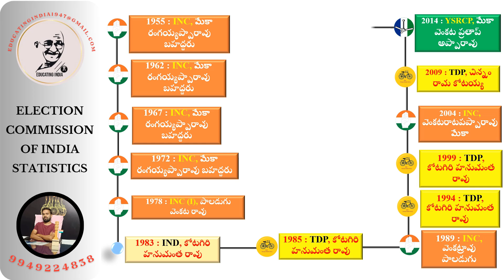నూజివీడు అసెంబ్లీ నియోజకవర్గం||కృష్ణా జిల్లా||ఆంధ్రప్రదేశ్ జనరల్ ఎలక్షన్స్||ELECTION COMMISSION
political news in ap
political news live telugu
political news update
politics
politics of planned development class 12
politics movie
politics plus one important questions
politics song
politics nokoriba bondhu
politics +1
politics news
politics movie hindi south indian
politics status
elections
elections in telangana 2023
elections in telangana 2023 telugu live
election news
elections class 9 icse
election result
elections in india
elections 2023
elections 2024
election date 2024 india in tamil nadu
district
district name
ap constituencies
district court recruitment 2023
district gravity hyderabad
apdistricts
ap politics
ap politics latest news today
ap politics latest
ap politics survey new
ap politics today
ap politics latest news today telugu
ap politics live
ap politics news
ap politics latest news today tv9
ap politics survey
ap politics latest news today live